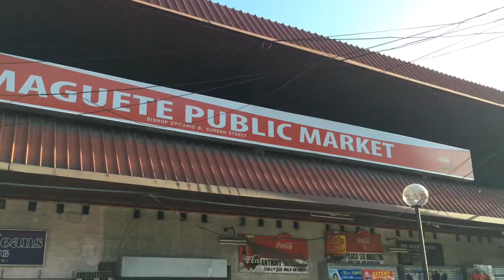マナタビ探検隊 Dumaguete public marketへ行ってみよう！ フィリピン留学 Philippines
マナタビ編集部からのお申込みでSpecial特典付きで留学！
フィリピン留学、ツアーのお問合せはこちらから！

人生をシンプルに！もっと自由に！地球を歩こう！ by POP編集長